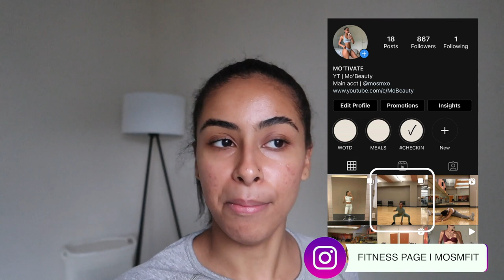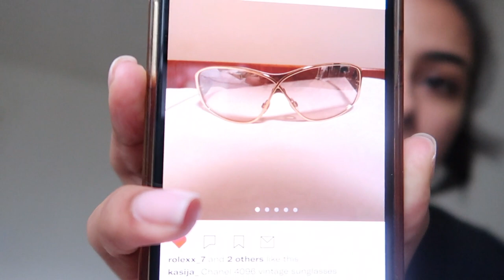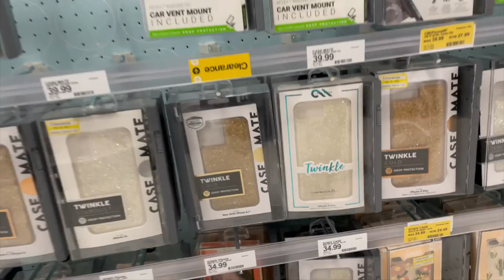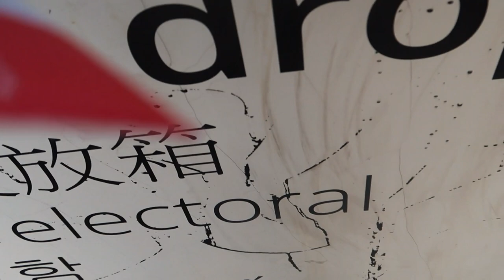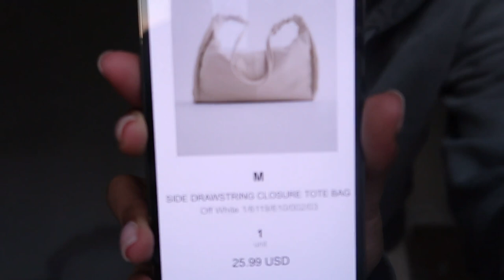WEEKLY VLOG | SHOP W ME AT TRADER JOES/TARGET, DEZI "CHARGE IT" UNBOXING, GLUTE WORKOUT & MORE!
She's back with another vlog baby and we gone keep it going! PLEASE VOTEEEEEE!

XOXO,
Mo